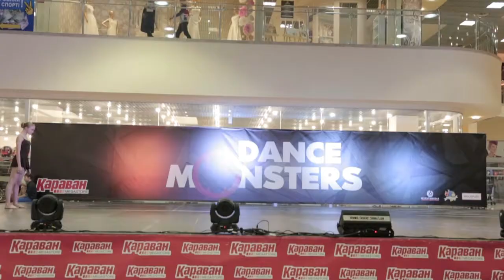DANCE MONSTERS FEST 2016 9-10 APRIL